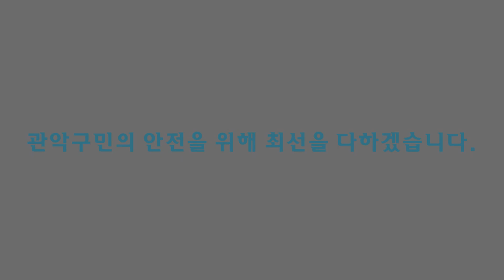제설대책 '재난안전대책본부' 현판식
관악구청 도로관리과에서 ‘제설대책 재난안전대책본부 현판식’이 있었습니다.

제설대책 재난안전대책본부는 겨울철을 맞이하여, 제설 및 교통대책, 한파와 관련된 주민여러분의 안전관리, 화재예방 뿐 아니라 안전과 관련된 구민생활불편을 해소하는 일을 하게됩니다.

최근 기상이변 등으로 자연재해 발생빈도가 높아짐에 따라 올 겨울 제설 및 한파대책에 모든 행정력을 집중하여 관악구민의 생명을 보호하고 재산피해를 최소화하는데 만전을 기하겠습니다.

 구민분들도 겨울철 폭설과 한파에 피해가 없도록 스스로 동참하는 성숙한 시민의식을 보여주시길 당부드립니다^^